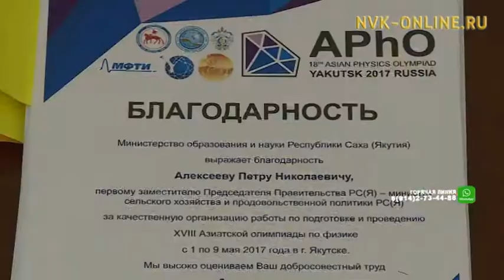В Якутске подвели итоги XVIII Азиатской олимпиады по физике